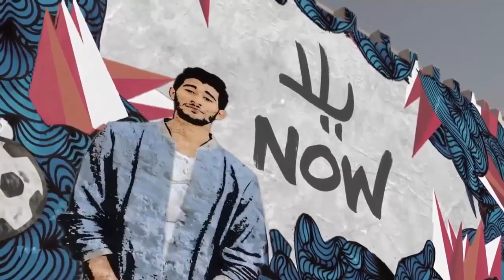Young Pharoz - "يلا بنا نعيش (Flying The Flag)"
A bilingual mix of Young Pharoz's song, "Yalla Ben Ne3eesh (Flying The Flag)".

I own no rights to either the music video, the audio, or any contents relating to the song.